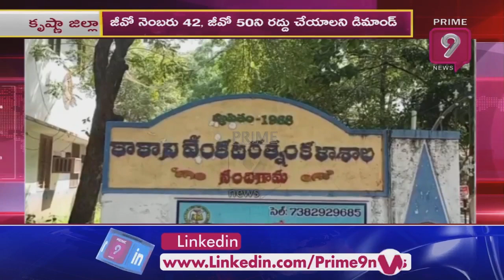కాలేజీ వద్ద విద్యార్థుల ఆందోళన | Fee Hike | Krishna Dist | Prime9 News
కాలేజీ వద్ద విద్యార్థుల ఆందోళన | Fee Hike | Krishna Dist